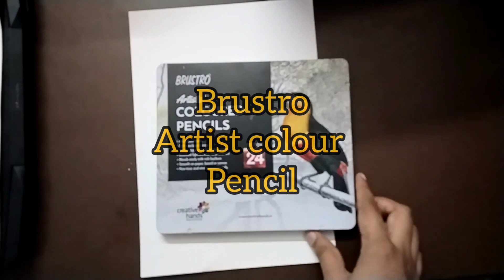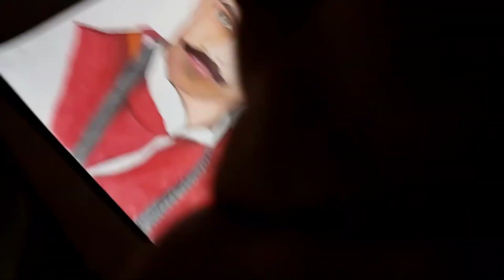Time-lapse of drawing a Rajasthani person by brustro coloured pencils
Hi guys
myself Irphan

in this video I am showing you how easily u can paint a Rajasthani person. Hope you will find this helpful.

increase views
views
reels views kaise badhaye
get views fast
instagram reels video views